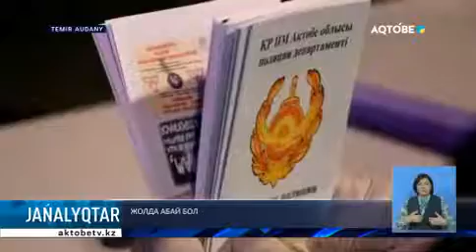Жолда абай бол